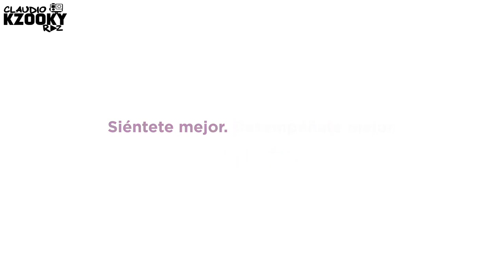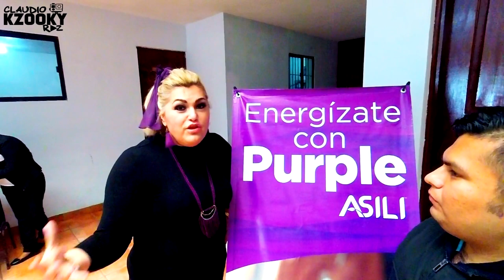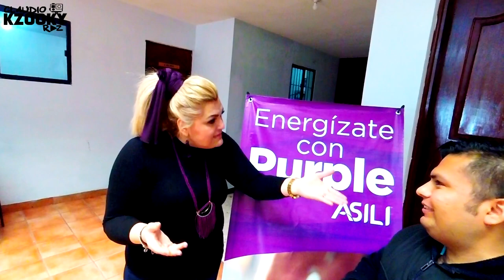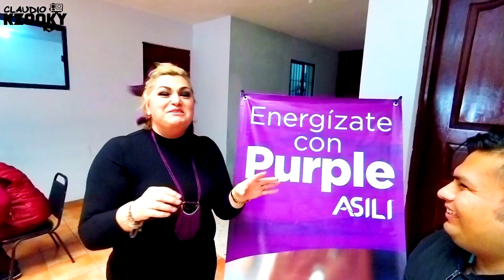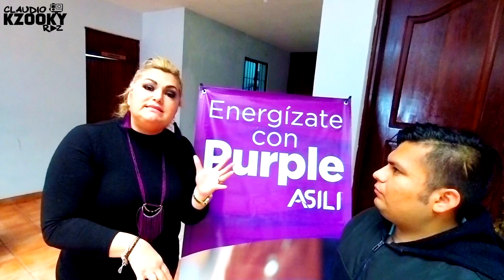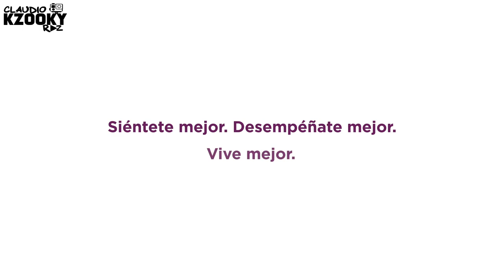🍷😊¿Qué es PURPLE de ASILI? 🌸¿Por qué todo mundo habla de ello? 🍷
LA ENERGÍA ES PÚRPURA
¡Purple de Asili Aumenta tu estado de ánimo, concentración y niveles de energía a la vez!
Aumentar los niveles de energía, mejorar el estado de ánimo y aumentar la saciedad, son algunas de las formas en que Purple lo apoya a medida que comienza un estilo de vida que hace hincapié en comer alimentos enteros, sudar y descansar bien.
las vitaminas B y el cromo te darán un impulso saludable cuando te estés arrastrando. Se agregó L-teanina para mejorar el estado de ánimo y la concentración,  lo que facilita la creación de hábitos positivos. La exclusiva mezcla C3G de Purple apoya un peso corporal saludable y le da a Purple su color vibrante. El púrpura es tu mayor apoyo mientras te esfuerzas por mejorar tu salud. Esta es una entrevista que tuve con la psicologa Julieta Zamora Lider platino en la oficina de Monterrey Nuevo Leon.